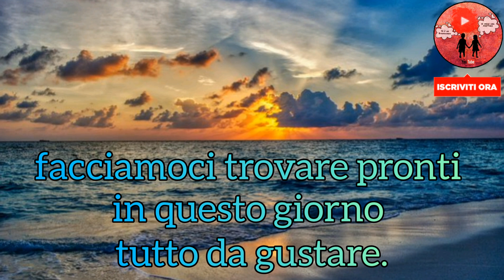Il caffè è pronto, gustiamoci questo nuovo giorno ☕ Buongiorno 🌼💛🌞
Questa è la frase intera di questo video:
Svegliaaa!!
I sorrisi sono pronti,
il profumo del caffè è nell'aria,
facciamoci trovare pronti in questo giorno tutto da gustare.